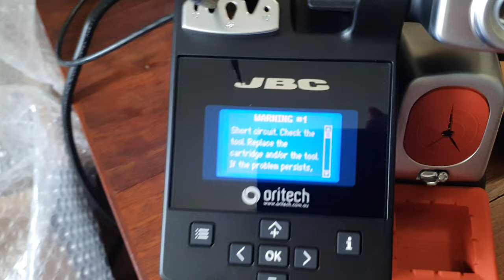JBC Solder Station | Cartridge Short Circuit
Testing my new solder station. Out the box it doesn't work. pretty disappointing for such an expensive product.

Both cartridges are new and won't work. Could be the lead?